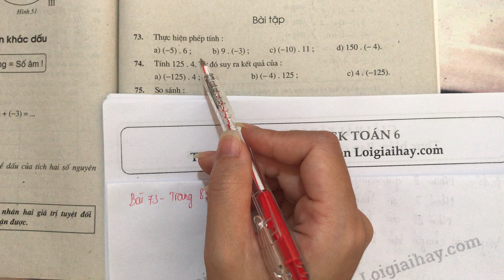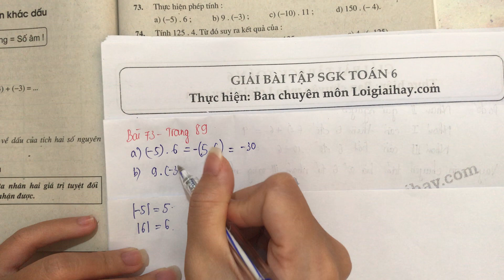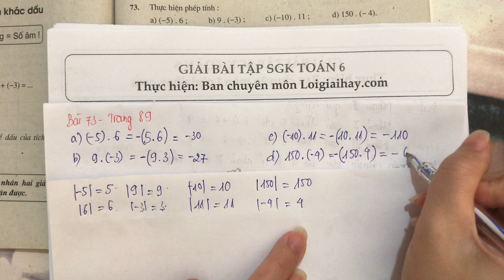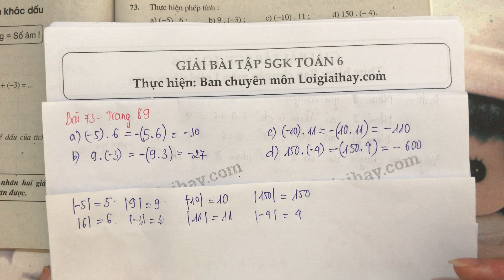Giải bài 73 trang 89 SGK toán 6 tập 1